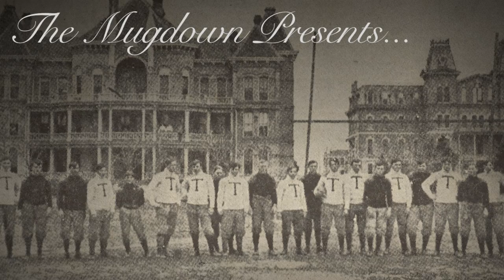Mugdown Tailgate - 2016 Bye Week